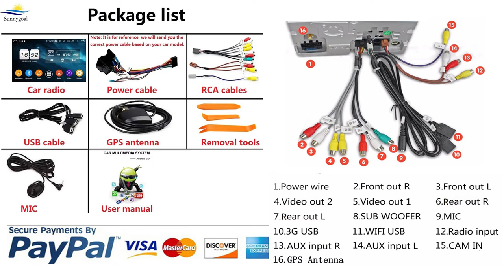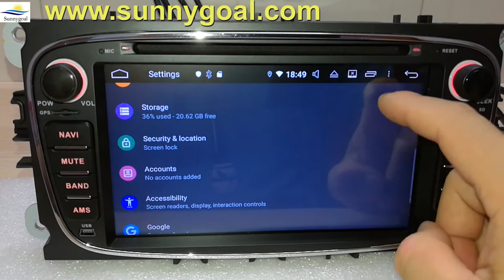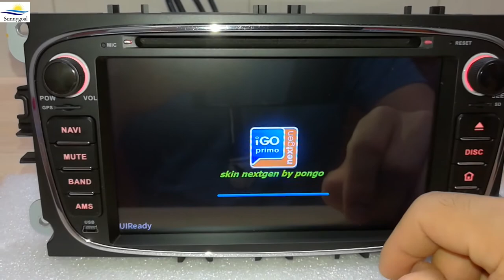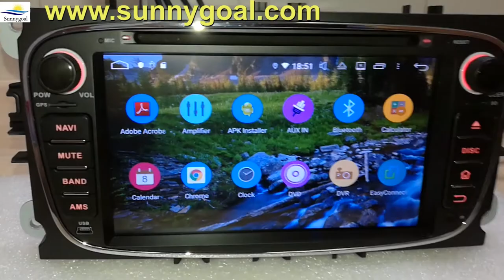Test: Android 9.0 Aftermarket Touchscreen Car DVD GPS For Ford Mondeo S-max C-max Transit Connect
7 inch touchscreen car radio for:
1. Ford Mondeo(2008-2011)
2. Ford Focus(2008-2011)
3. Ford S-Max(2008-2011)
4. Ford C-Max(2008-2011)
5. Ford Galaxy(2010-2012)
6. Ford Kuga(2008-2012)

Option 2: Black Color Car Stereo for Ford Mondeo S-Max Focus Transit Connect

Option 3: 9 inch 2.5D touchscreen car stereo for Ford Focus(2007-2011)

Product benefits:
1. The car radio has adopted the latest Android 8.0 Pie operation system, utilized qualified multi-points capacitive touchscreen with resolution: 1024x600(or 6.2 inch touchscreen with resolution: 800x480), built-in Octa-core 1.5GHz processor CPU 4GB DDR3 RAM 32GB internal memory.
2. The car radio is compatible with the original car steering wheel control function and supports Bluetooth hands-free A2DP function. These functions will help you focus on the road circumstances ahead for safety driving.
3. The car radio supports 3G/4G/WIFI internet service. Enjoy high speed wireless internet for watching videos or surfing the internet online.
4. The car radio supports more than 20 kinds of languages.
5. The car radio supports CD/DVD player function. Compatible with popular video format, for example: RMVB/RM/FLV/3GP/MPEG/DVIX/XVID/DTA/VOB/AVI etc.
6. The car radio supports GPS navigation function. Compatible with IGO/Sygic/Navitel map format. we will pre-install the map into the radio, you can use it directly after installation. The map supports many different languages. The car radio also supports online map, for example: Google map or Waze, etc.
7. The car radio supports sub-woofer stereo output.
8. The car radio has built in USB/SD port, Supports 1080p video player and video playback function.
9. The car radio supports OBDII and DVR function, easy way to detect the car conditions at any time and keep you away from unnecessary troubles.
10. The car radio has supports Mirror-link function, you can synchronize your mobile phone screen to the car radio screen, they will display the same contents. The car radio also supports AV IN/OUT functions, if your car has headrest monitors or over head monitor, you can connect the car radio to these monitors. If you play DVD disc on the car radio, these screens will display the same contents, very useful function to watch video or play games.
 11. The car radio supports FM/AM/RDS radio. You can search frequencies manually or automatically.
 12. The car radio supports rear view camera function. It will display backup image automatically after you reverse the car. Great assistance for reversing the car.
 13. The car radio supports Google Play Store function. You can download many favorite Apps from Play Store.
 14. The car radio supports customize background image and car logo. You can customize them with your favorite images.
15. The car radio comes with all cables for you to install it, the cables are plug and play, easy to install. Most of our customers installed the radio by themselves.
16. Warranty: All of the products will be tested before we make shipment. We provide 1 year quality warranty for the product.